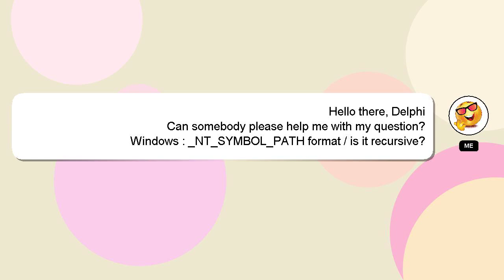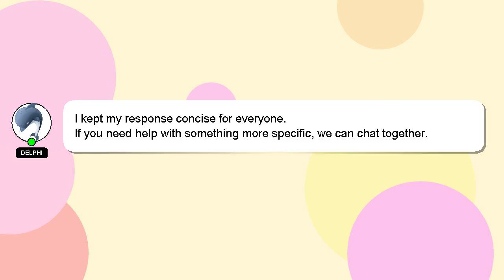Windows : _NT_SYMBOL_PATH format / is it recursive?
recursive? is format _NT_SYMBOL_PATH Windows it : /